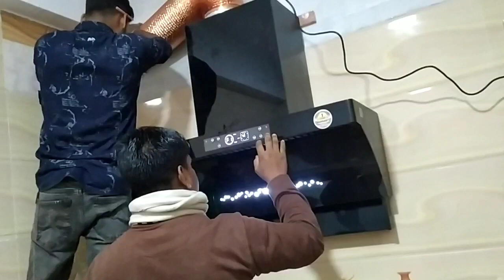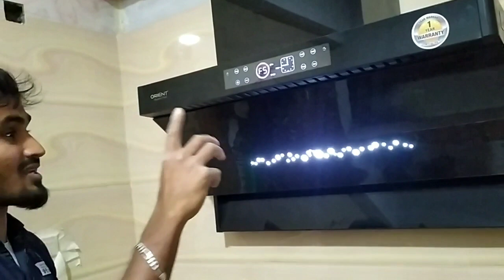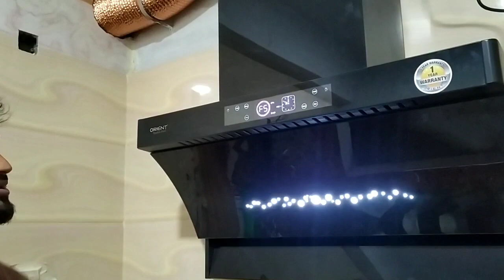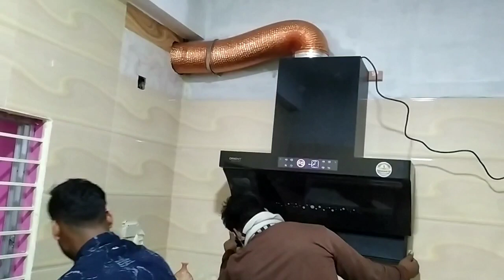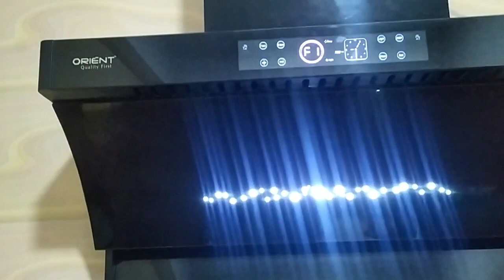Orient kitchen chimney কিভাবে সেটাপ করতে হয়।